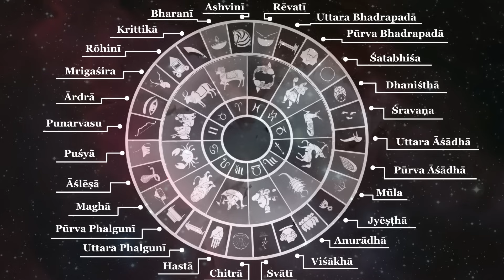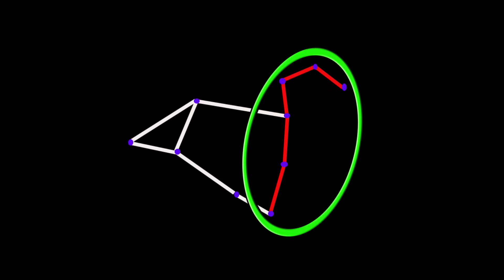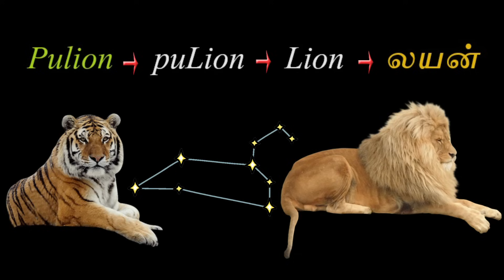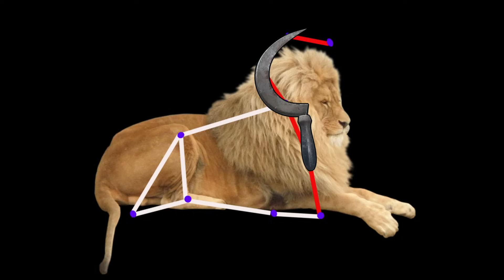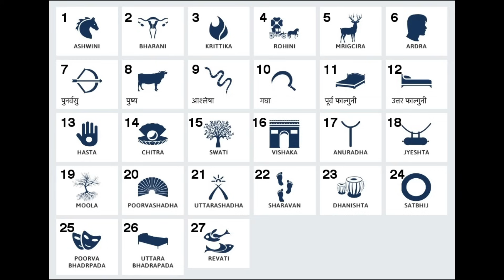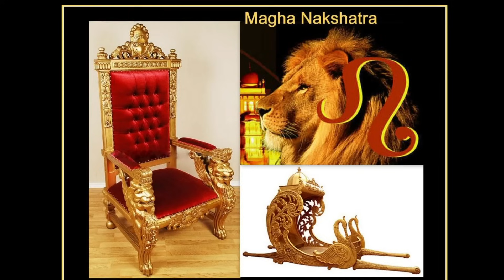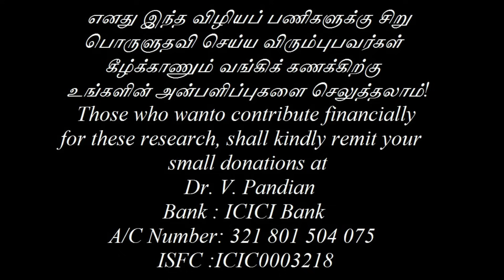மகம் நட்சத்திரம்! Magha Nakshatra!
மகம் நட்சத்திரம், பயிர்களின் அறுவடையைக் குறிக்கும் நட்சத்திரம் தான். இதை அலசுவது தான், இந்த விழியம்.